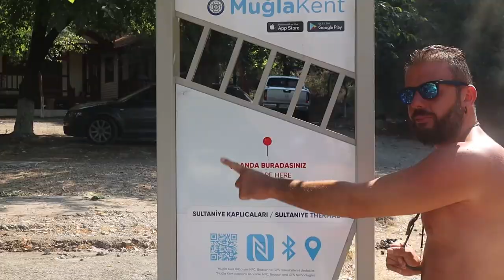Summer 2020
Yaz boyu Bodrum'dan Kaş'a ,Fethiye'den Akyaka'ya tatil.